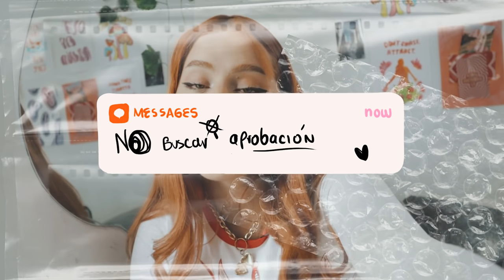Cosas que hago y cambiaron mi vida